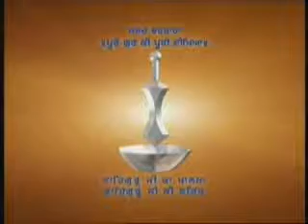Bhooley Marg Jinhe Bataya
SikhNet Youth Film Festival 2007
Directed by: Bhupinder Batth

The movie "Bhule Marg Jine Bataya" depicts how the Sikh community is being led astray by some self-proclaimed 'babas' for their own vested interests, thus inflicting intense damage to tenets of Sikhism as defined by our revered Gurus. Our Gurus have inscribed their Bani in Sri Guru Granth Sahib Ji and emphasized Naam Simran. It is stated to be THE ONLY WAY to reach the Almighty.

The film tries to give a message to the derailed Sikh community, so that they may return to the path shown by our Gurus.